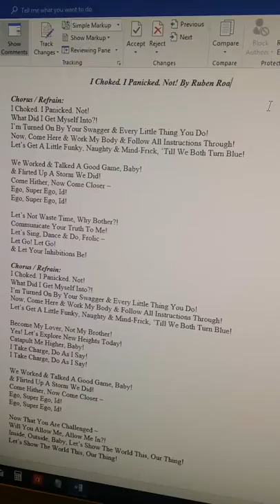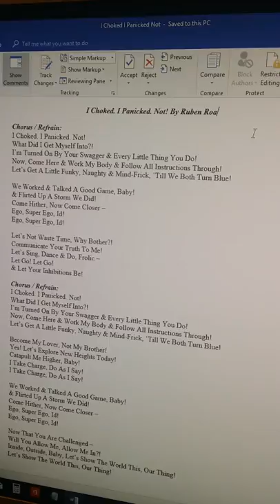Ruben Roa - Choked Panicked - Original Demo